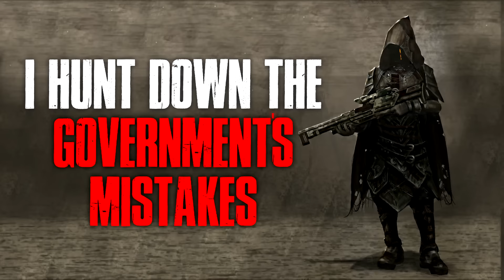"I Hunt Down The Government's Mistakes" Creepypasta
For most people, the government's mistakes are hidden away. But for this individual, it is their job to seek out and correct these mistakes before they can cause harm. Working in the shadows, they use their skills and expertise to track down everything, ensuring that the government operates smoothly and efficiently. But the work is not without its dangers - and as they delve deeper into the tangled web of government secrets, they begin to realize that some mistakes are far more worse than others.

Thank you Patrons:
► Travis Davis
► Kari
► Alicia Morgan
► Nick J. Ash
► Gage Garza
► PD Ripley
► Anthony Johnson
► Kara Ward